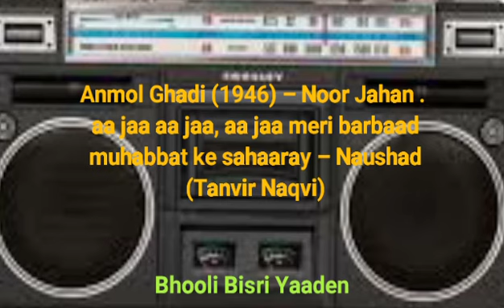Anmol Ghadi (1946) - Noor Jahan.aaja, aa ja meri barbad Muhabbat ke sahare - Naushad(Tanir Naqvi)